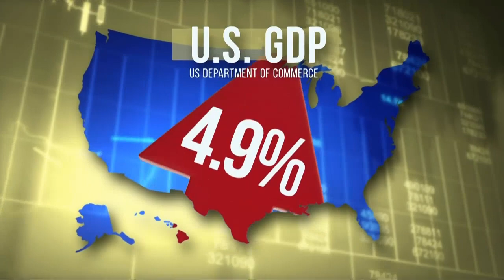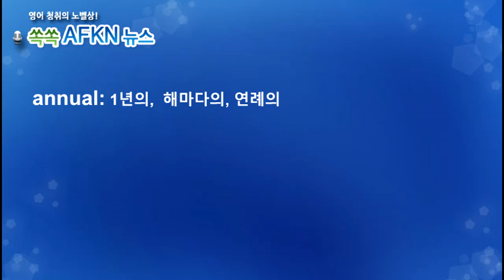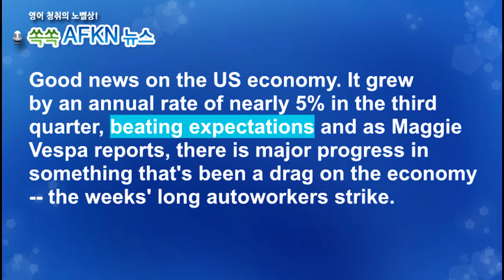[영어뉴스청취] 포드와 자동차 노조 잠정 합의_해설강의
★★★이벤트★★★
오픈 준비중!!!

미국 자동차 산업은 전기차 전환으로 인해
구조조정이 예상되고 있습니다.. 이에 따라
고용 불안을 느낀 미국 3대 완성차 제조사
(제너럴모터스·포드·스텔란티스)노동자들은 4년간
임금 40% 인상, 복지 혜택 확대 제공, 물가를
고려한 생활비 지급 확대 등을 요구하며 파업에
돌입했고 이로 인해 미국 경제 성장에 부정적인
영향을 미쳤습니다. 그런데 노조와 포드가
잠정적인 합의에 도달했다고 합니다.